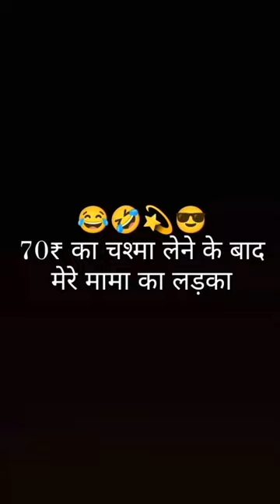mere mama ka ladka